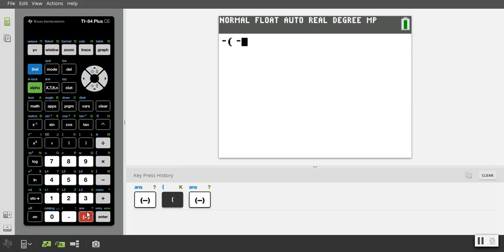4.1 Maxima and Minima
Examples of finding the critical points of a function and classifying them as maxima or minima. Uses the first derivative test for finding intervals of increasing and decreasing.